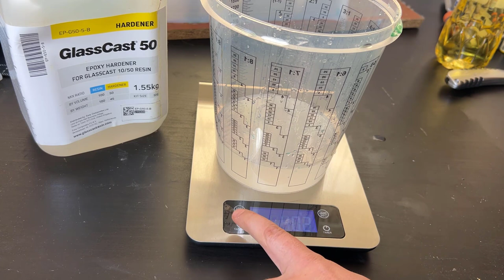Epoxy Resin Lamp with Pieces of Wood - Resin Art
Materials :
1. Epoxy Resin GlassCast 50
2. Epoxy Resin GlassCast 10
- Resin Barrier/Release
- Polishing Equipment
- Polypropylene Sheet
- 10kg Digital Scales

Respirator Mask
RGB LED
Dewalt Die Grinder